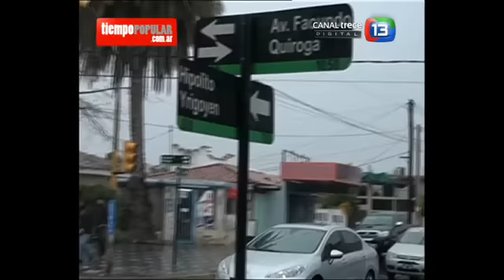Medios Provincia - Solicitan reparación de semáforo para evitar accidentes